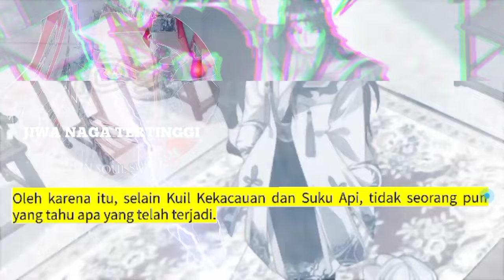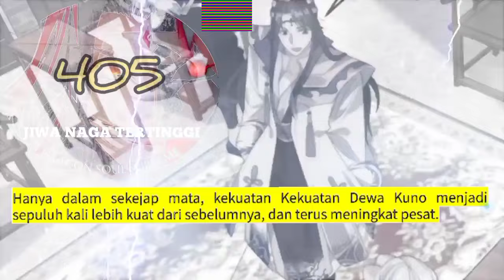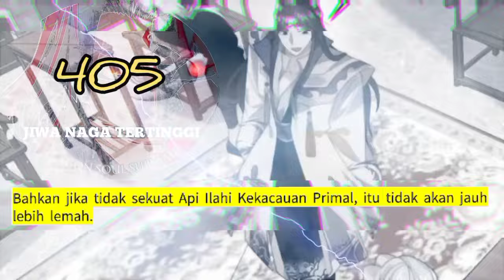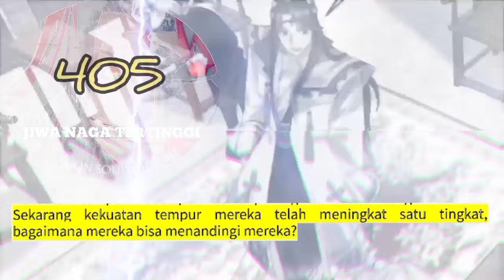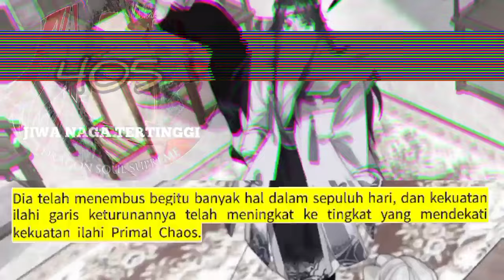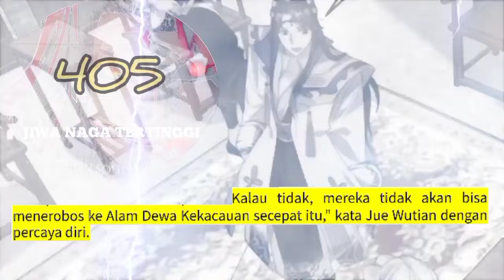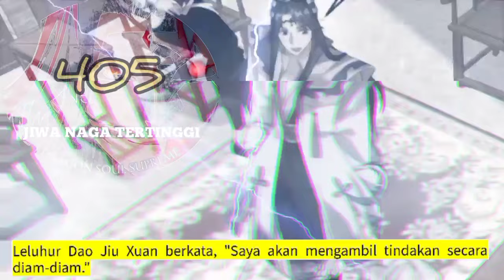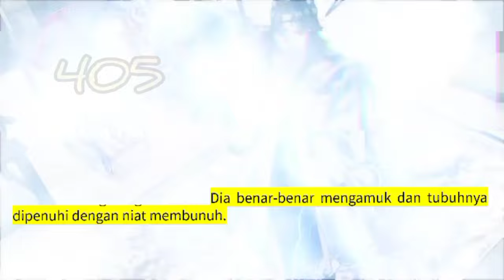Jiwa Naga Tertinggi season 405